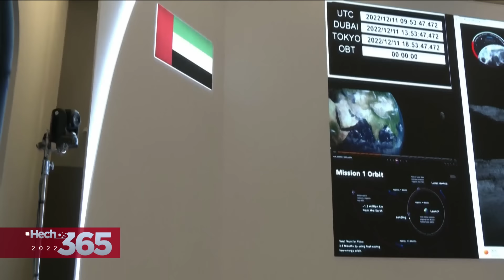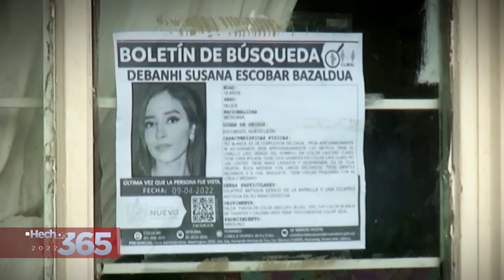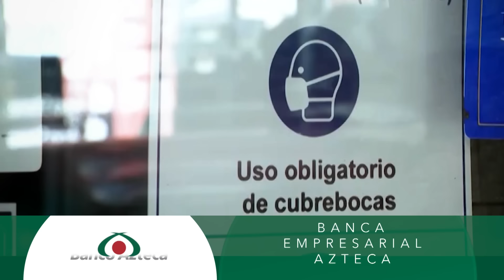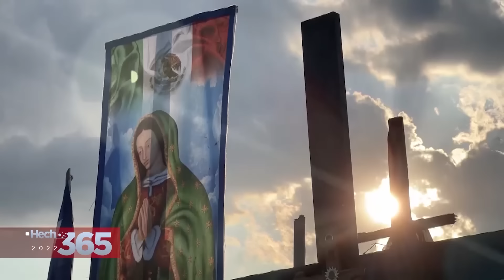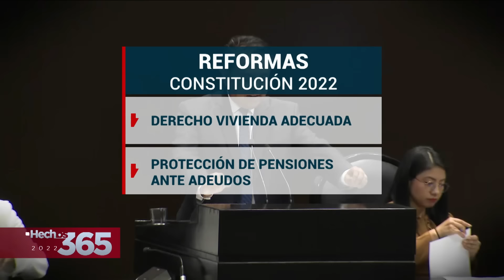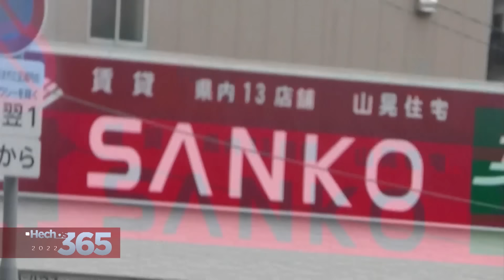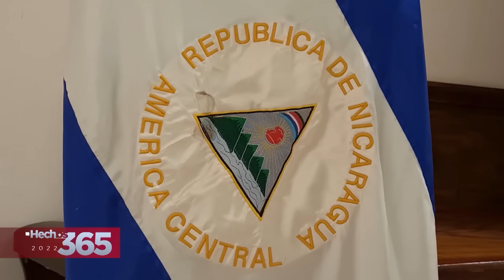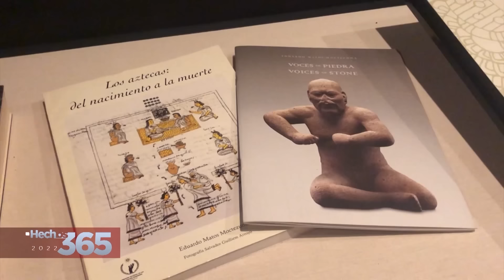Hechos365 - Los acontecimientos más importantes del 2022 que marcaron tendencia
Sigue en Hechos365 lo más importante del 2022 que marcó uno de los años más desafiantes de la era moderna.

- La pandemia y las vacunas
- La guerra entre Ucrania y Rusia
- La inauguración del AIFA
- Desastres naturales y accidentes
- Crisis migratoria y más.

Sigue mes a mes de la mano de @Javier_Alatorre los acontecimientos que dejaron huella para la historia.